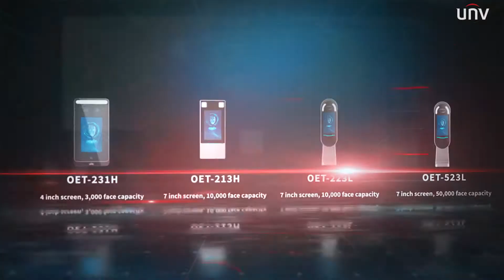【Product Intro】UNV Access Control Optogo Series (Versión en español)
El sistema de control de acceso Uniview se caracteriza por tener un alto rendimiento y una alta seguridad,
la sensibilidad de Reconocimiento Racial alcanza los 0.2s mientras que la capacidad de la base de datos de Face es hasta 50K,
la tasa de aceptación falsa y la tasa de rechazo falso es inferior al 1%.
Además, nuestra solución adoptó la pantalla táctil con interfaz local personalizable, opción flexible con autenticación múltiple (cara, tarjeta, contraseña), resistente al agua para uso en exteriores, tecnología anti-spoofing, almacenamiento eMMC integrado. La API está disponible para la integración con plataformas de terceros, cerraduras, botones, lectores de tarjetas, torniquetes o cualquier otro sistema existente. De hecho, nuestras soluciones se han aplicado ampliamente en todo el Mundo.